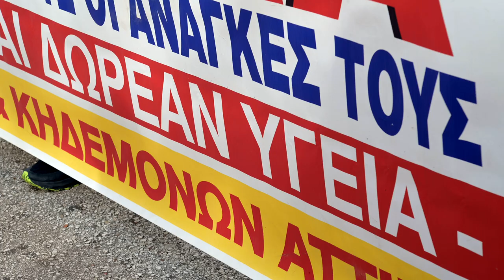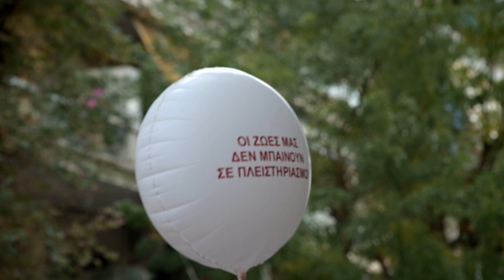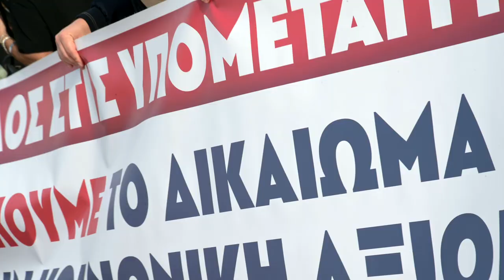Δυναμική κινητοποίηση στην Αθήνα ενάντια στις υπομεταγγίσεις πασχόντων